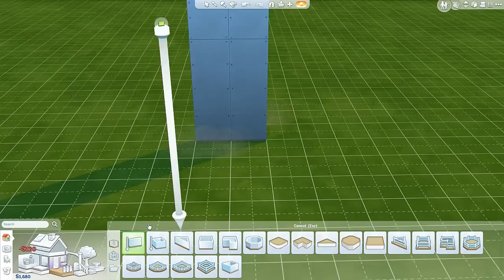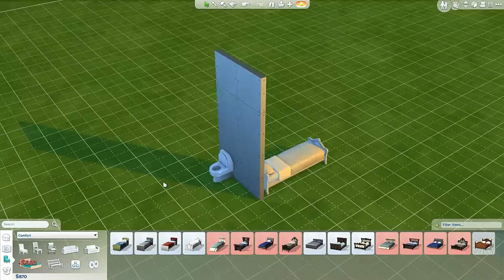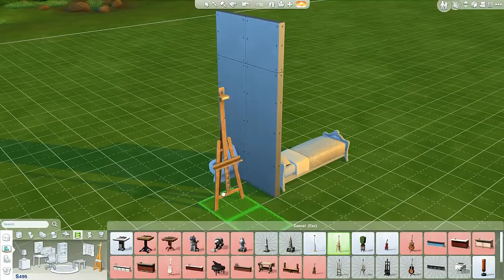Let's Play The Sims 4: Disney Legacy | Part 1 - Snow White ♥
ORIGIN ID: Vixella

1202 1ST ST E
USA

(ﾉ◕ヮ◕)ﾉ*:･ﾟ✧